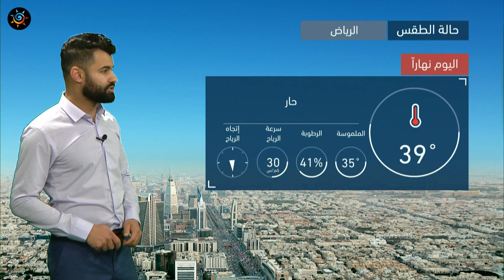طقس العرب | طقس اليوم في السعودية | الجمعة 26-3-2021